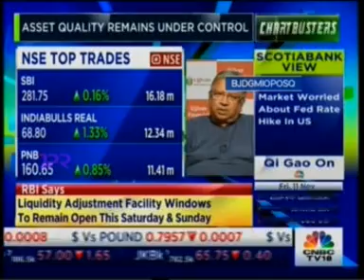Samit Ghosh, MD of Ujjivan Financial Services addresses challenges of Q2 FY 2016-17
🏦 Welcome to Ujjivan Small Finance Bank! We are proud to serve the unserved and under-served, building better lives for a financially inclusive India. 🏦Samit Ghosh, MD and CEO of Ujjivan Financial Services explores demonetization with CNBC. Watch as he analyses the effects of demonetization on the Indian economy as well as  the second quarter of the bank in 16-17 FY.  💡 What You'll Learn:
- Ujjivan Financial Services’ Q2 Results
- Insights from MD Samit Ghosh